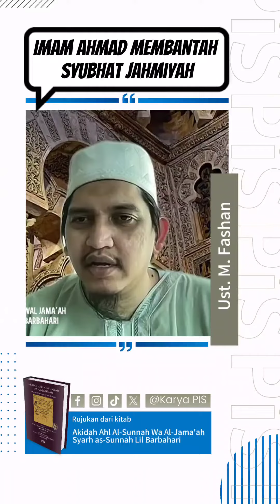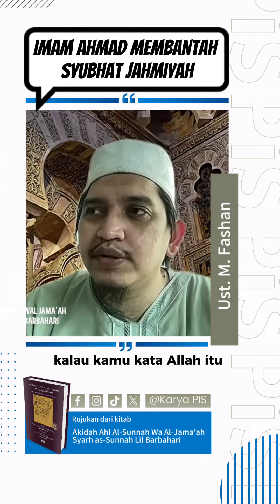Imam Ahmad Membantah Syubuhat Jahmiyyah - Ust. Muhammad Fashan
Ulama salaf sudah lama menjawab hujah-hujah Ahli Kalam.
Bukti para salaf juga menggunakan dalil akal membantah syubuhat mereka.

Follow group Telegram untuk update kelas pengajian kitab Akidah Ahli Sunnah wal Jama'ah: Sharhus Sunnah lil Barbahari bersama Ustaz Fashan di sini